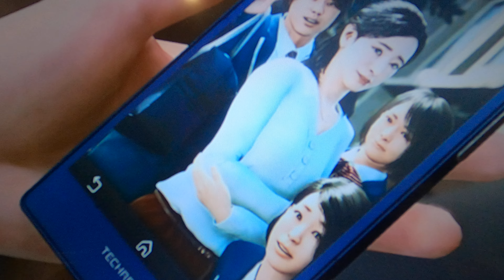Lost judgmnet game play